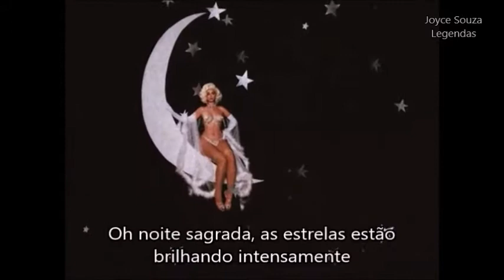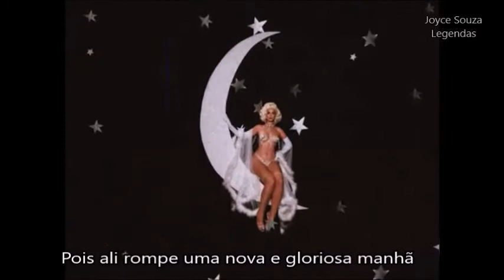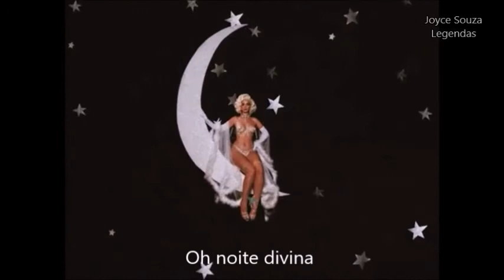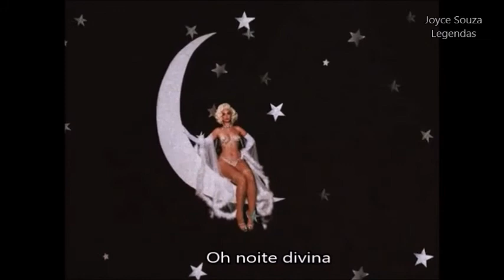Sabrina Claudio - Oh Holy Night (Tradução/Legendado)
This video and this song don't belong to me, I just translated the song for fun, nonprofit.